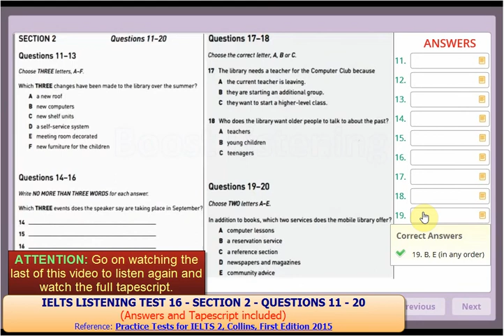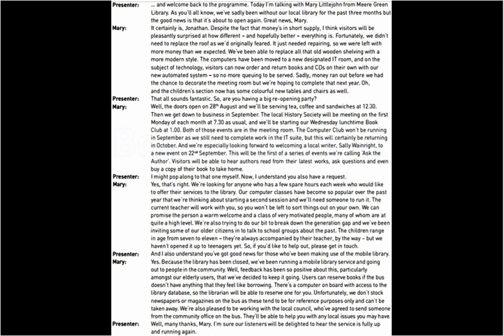IELTS LISTENING MINI TEST 47